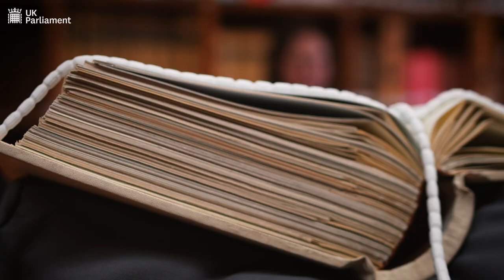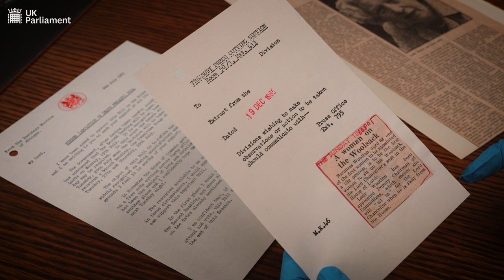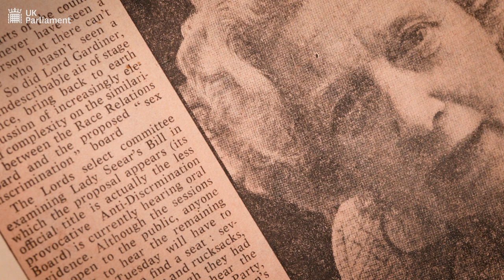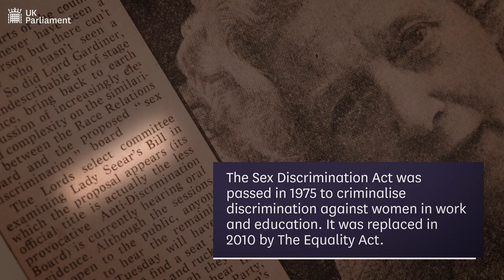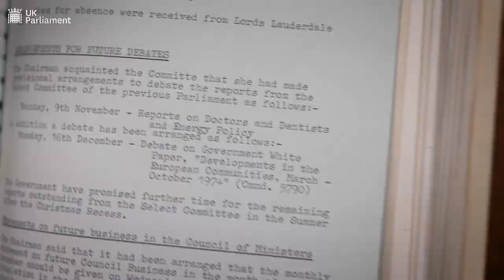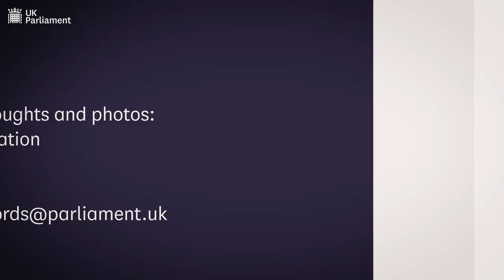Learn with the Lords: Question Time for Women's History Month 2023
For this event, we will be joined by Senior Parliamentary Archivist, Mari Takayanagi, who will share a brief history of women in the House of Lords. Using real parliamentary artefacts, Mari will reflect on the vital contributions that women, past and present, have made to the work of the House.

We will then be joined by Baroness Tanni Grey-Thompson, multi medal winning paralympic athlete and member of the House of Lords since 2010.

Baroness Grey-Thompson will share her experiences as a woman in politics,  sport, and the media, by answering questions.